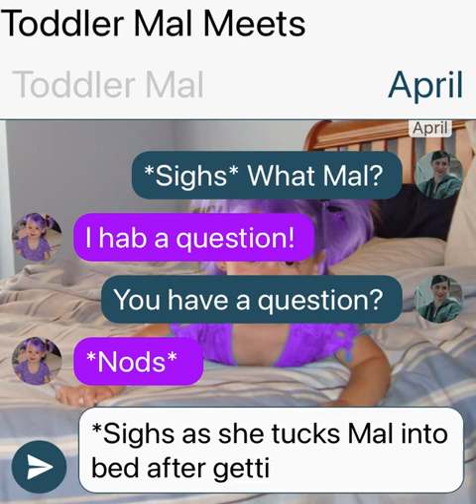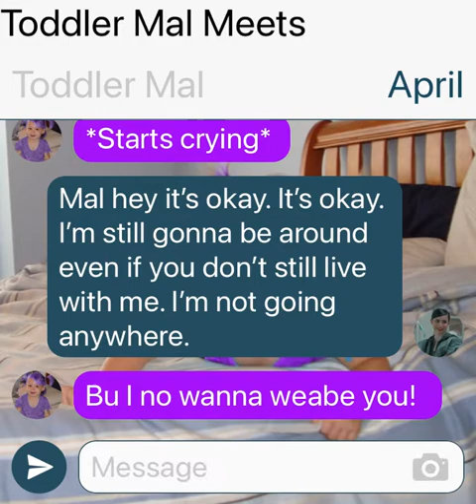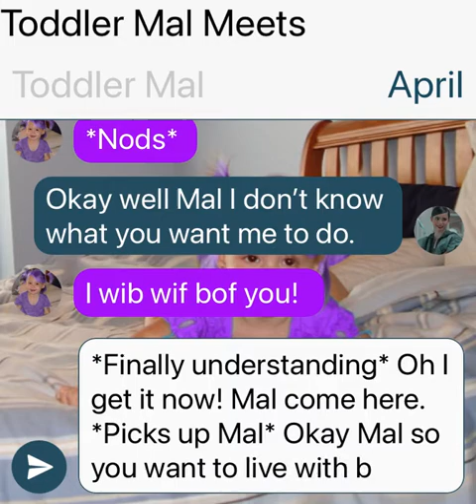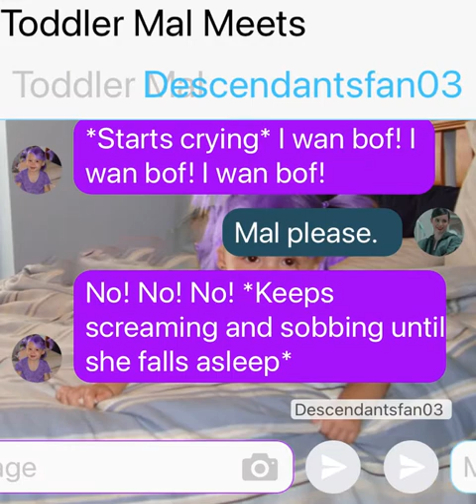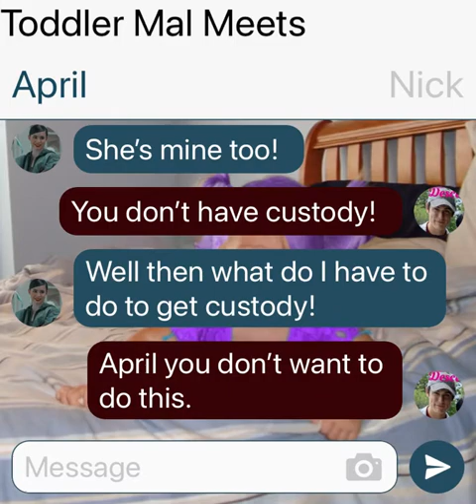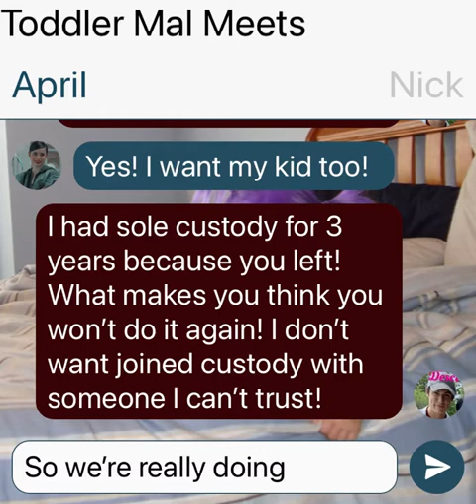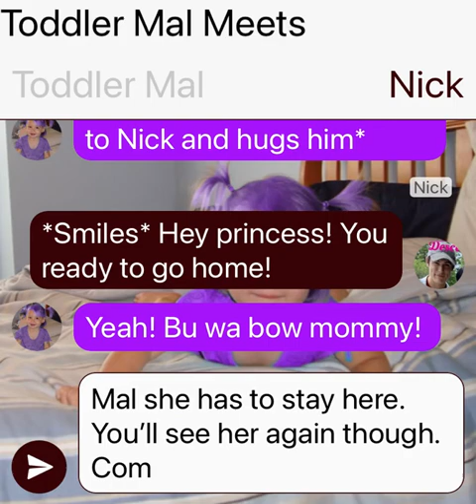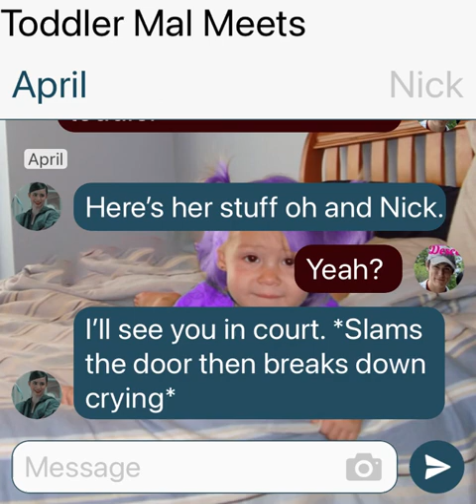Toddler Mal Meets Her Mommy For The First Time Part 14: Descendants/Feel The Beat Texting Story